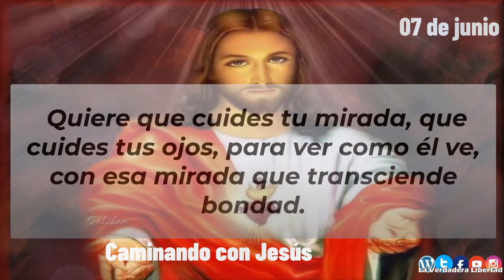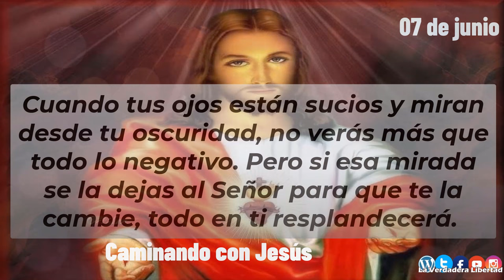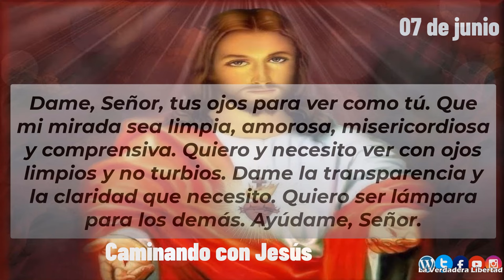Caminando con Jesús 07 de junio "Ver con los ojos de Dios"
07 de junio
7 de junio
Ver con los ojos de Dios

Jesús hoy quiere que consideres cómo es tu forma de ver la vida: «La lámpara del cuerpo
 es tu ojo. Cuando tu ojo está sano, también todo tu cuerpo está iluminado, pero cuando está enfermo, también tu cuerpo está a oscuras. Por eso, ten cuidado de que la luz que hay en ti no sea oscuridad» (cf Lc 11,33-34).

Con esta comparación Jesús te enseña a tener la mirada clara, para iluminar tu
 actividad y tus movimientos interiores y exteriores. Quiere que cuides tu mirada, que cuides tus ojos, para ver como él ve, con esa mirada que transciende bondad. Cuando tus ojos están sucios y miran desde tu oscuridad, no verás más que todo lo negativo. Pero si esa mirada se la dejas al Señor para que te la cambie, todo en ti resplandecerá.

Ahora
 piensa:
¿cómo es la visión de tu alma?
¿Tu ojo interior está sano y normal o está en la
 oscuridad?
¿Cuáles son tus tinieblas?

Necesitas ver. Necesitas los ojos de Dios para valorar la vida con alegría. Hoy pídele
 sus ojos para ver la vida y a las personas como Él las ve: Dame, Señor, tus ojos para ver como tú. Que mi mirada sea limpia, amorosa, misericordiosa y comprensiva. Quiero y necesito ver con ojos limpios y no turbios. Dame la transparencia y la claridad que necesito. Quiero ser lámpara para los demás. Ayúdame, Señor.